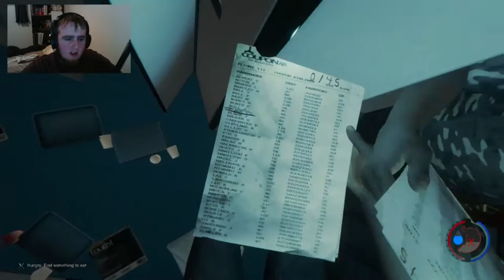The Forest (Multiplayer) - Ep. 1 - New Things!